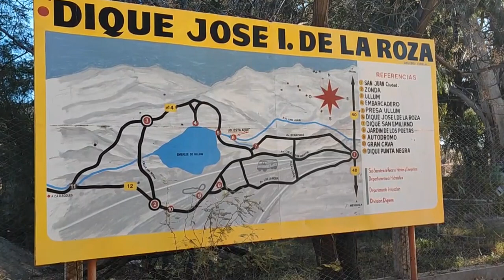José Luis Beltrán, director de OSSE: Llegan recursos a la provincia y avanzan en obras